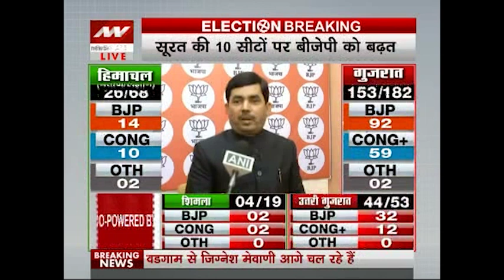Shahnawaz Hussain says BJP will secure a massive victory in Gujarat & Himachal elections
BJP leader Shahnawaz Hussain has said that people have full confidence on Prime Minister Narendra Modi and party is inching towards a massive victory in both the states.